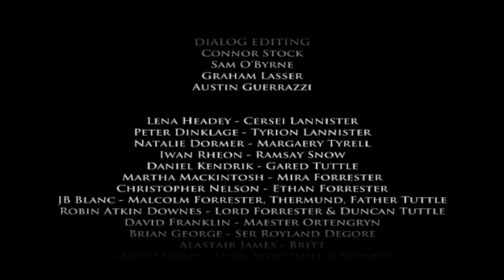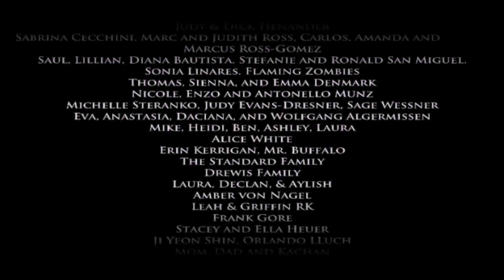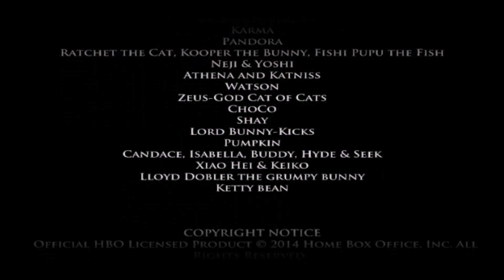Game of Thrones - Episode 1 #6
The game is being developed by Telltale Games and follows the episodic format found in other Telltale titles, such as The Walking Dead, The Wolf Among Us, and Tales from the Borderlands, where player choices and actions influence later events across the 6-episode arc. The story revolves around the northern House Forrester, rulers of Ironrath, whose members, including the five playable characters, attempt to save their family and themselves after ending up on the losing side of the War of the Five Kings. The game includes settings, characters and voice actors from the novels and TV series.